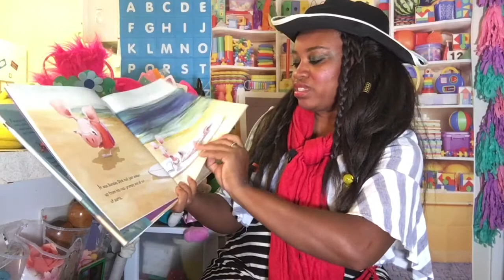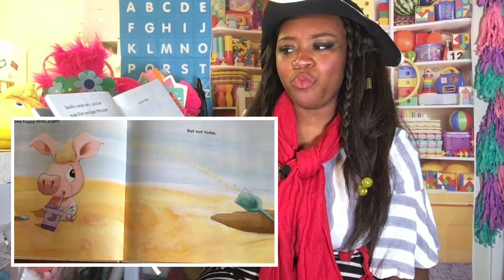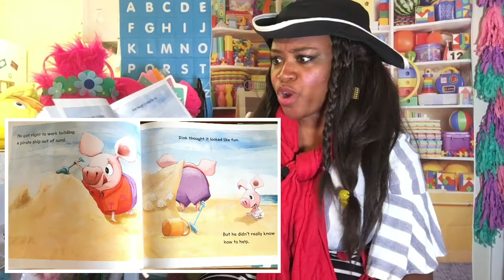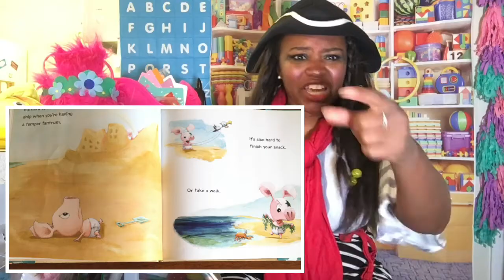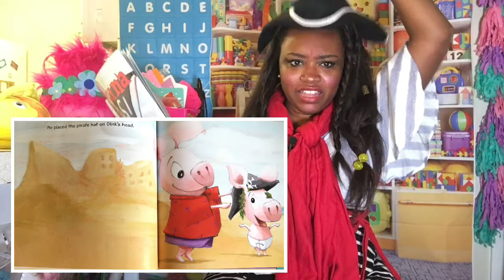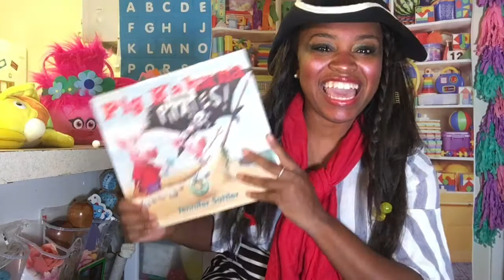Read Aloud | Pig Kahuna Pirates | Children's Books | Kid Songs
Arrrgh Bookworms! Here @teachertameshia you can call me Captain Shiver Bottoms (for today only).

Facbook @teachertameshia
Instgram @teachertameshia